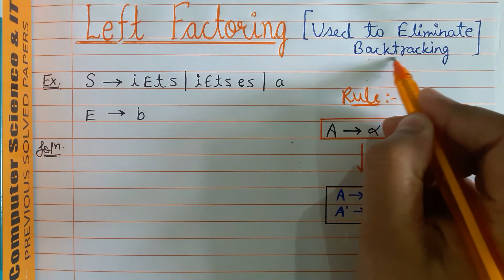Compiler Design Lecture 16(Part 2)-Left Factoring (Avoid Backtracking Problem)|By Shivangi Bhadouria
This lecture is about elimination of one of the major difficulty that arises in top down parser i.e. "Backtracking".

"Left Factoring" is the method which is used to eliminate Backtracking.

Here, we'll revise once again :

*What is backtracking?
*How to avoid backtracking problem?
*What is Left Recursion?
*What are the standard and general form of the productions in left factoring?
*Example of left factoring

Social sites link :
Linked in Profile :

Hey Guys, If you like this video : _/\_ _/\_
PLEASE hit the button
share my lecture videos more and more